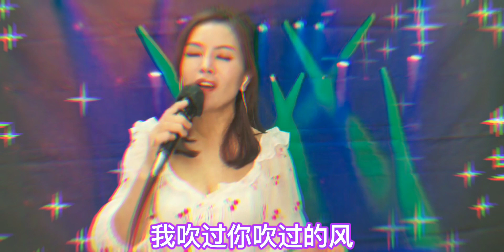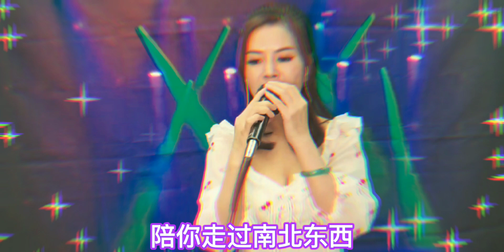2022-5-8小紅(聽聞遠方有你)